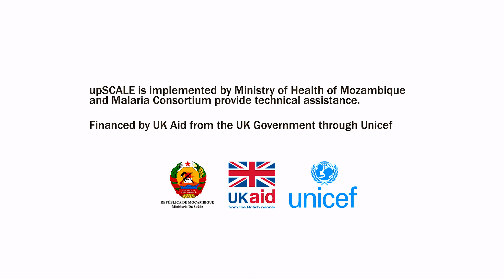upSCALE técnicos de saúde / upSCALE health technician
Entre 2009 e 2016, o Malaria Consortium (MC) desenvolveu e testou um aplicativo de telefone celular interactivo chamado inSCALE para melhorar a qualidade do atendimento prestado pelos Agentes Polivalentes Elementares (APEs) na província de Inhambane.

Com base no sucesso do estudo, foi criada a plataforma digital de saúde upSCALE, em conjunto com o Ministério da Saúde (MISAU) e Unicef.

O upSCALE consiste em um aplicativo de smartphone que orienta os APEs através do registro do paciente, auxilia no diagnóstico e aconselha sobre tratamento e encaminhamentos, enquanto um aplicativo baseado em tablet permite que os supervisores monitorem o desempenho e os níveis de estoque do APE.

Os dados inseridos pelos APE através do aplicativo upSCALE são visualizados pelo governo no Sistema Distrital de Informação em Saúde (DHIS2) nos níveis distrital, provincial e nacional. Os painéis DHIS2 suportam a análise de todos os indicadores do PNAPE - como o número de visitas e serviços prestados. Facilita analisar tendências locais específicas de doenças em tempo quase real, permite que os gestores de vários níveis do sistema de saúde de Moçambique melhorem sua alocação de recursos.

No presente video apresentamos um depoinmento de um técnico de saúde que fala da importância do aplicativo upSCALE para o Agentes Polivalentes Elementares (APE) e para melhoria da qualidade de serviços comunitários de saúde.

English

Between 2009 and 2016, Malaria Consortium developed and tested an interactive mobile phone application called inSCALE to improve the quality of care provided by Community Health Workers (CHWs) - also known as Elementary Multipurpose Agents (APEs) in Inhambane Province.

Based on the success of the study, the upSCALE digital health platform was created in conjunction with the Ministry of Health (MISAU) and Unicef.

upSCALE is a smartphone app that guides CHWs through patient registration, diagnosis and counselling on treatment and referrals, while a tablet-based application allows supervisors to monitor CHW performance and inventory levels.

Data entered by CHWs through the application is viewed and analysed by the government in the District Health Information System (DHIS2) at the district, provincial and national levels. The application makes it easy to analyse disease-specific local trends almost in real time, enabling managers in Mozambique's health system to improve their resource allocation.

In this video, we present a testimony of a health technician talking about the importance of the upSCALE application for CHWs and for the quality of community health services.